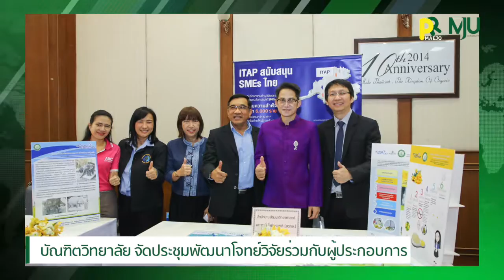Highlight MAEJO กุมภาพันธ์ 2561